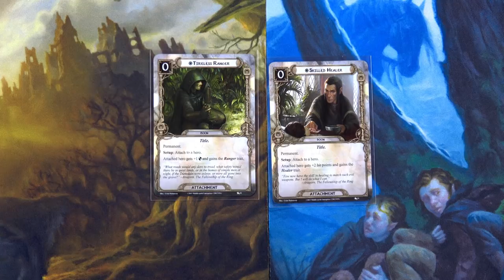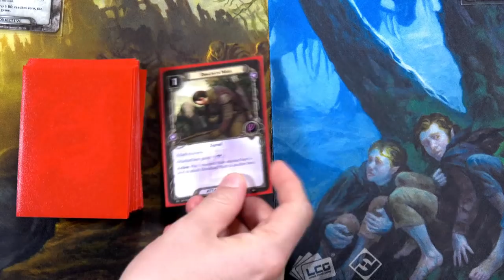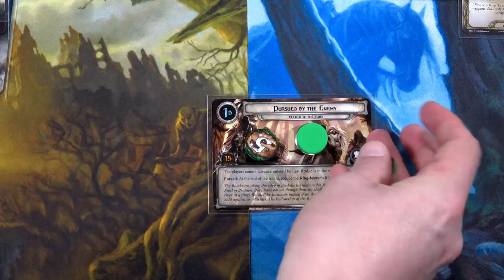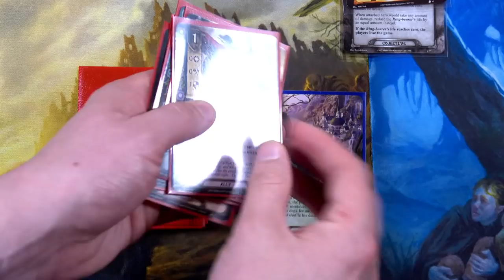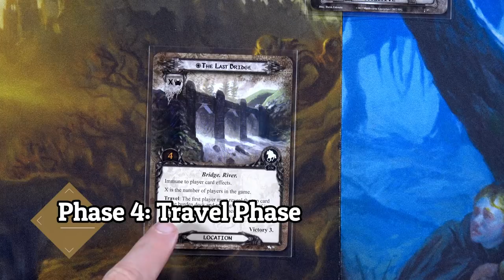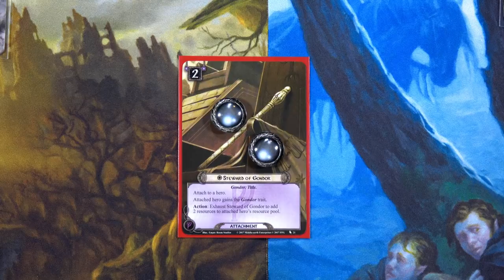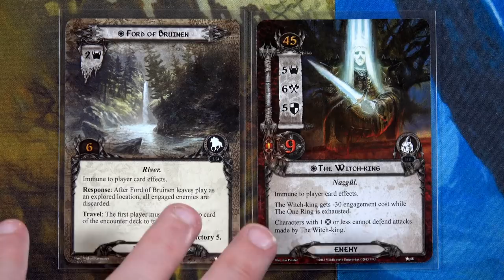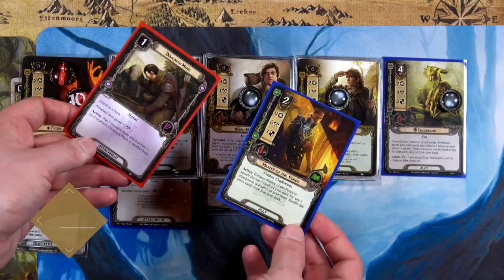LOTR Saga | Quest 3 | Flight to the Ford | Part 1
Can Frodo and the gang race away from the Black Riders to the safety of Rinvendell??

Round 1: 5:32
Round 2: 9:26
Round 3: 16:11

Upgraded tokens

Join our Slack group and you can talk to us directly!